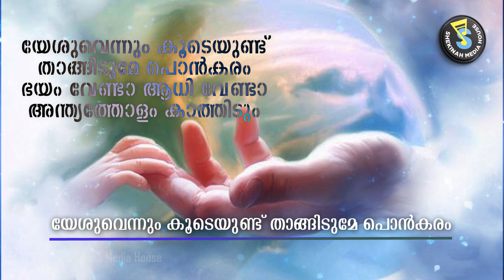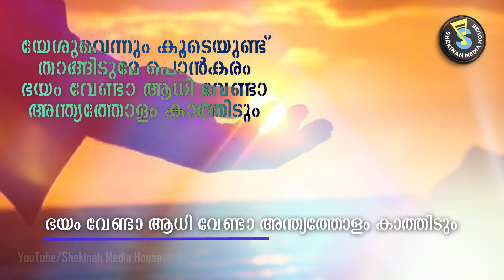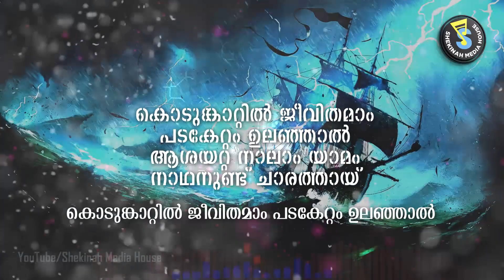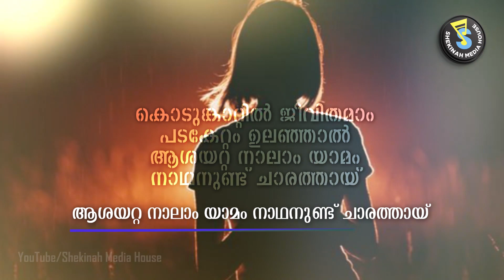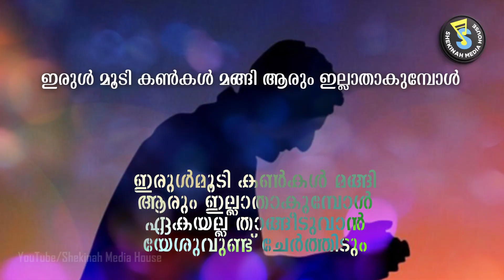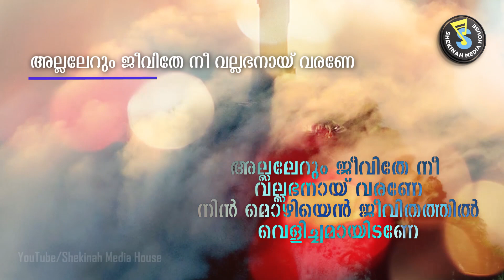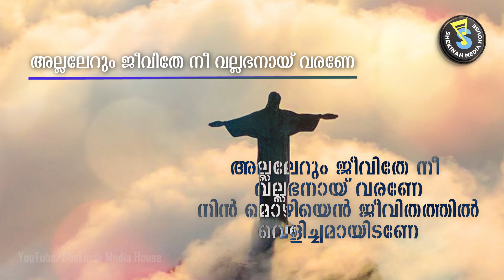Yeshuvennum Koode | യേശുവെന്നും കൂടെയുണ്ട് | Joice Thonniamala | Celin | Shekinah Media House©️®️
യേശുവെന്നും കൂടെയുണ്ട്
Yeshuvennum Koodeyundu
Lyrics : Joice Thonniamala

Orchestration : Ninoy Varghese
Vocals : Rajkumar Radhakrishnan & Celin Shoji
Rcecording & Mixing : Jisto @ Pop Media House Kochi

Production Head : Shekinah Media House
Lyric Video Crafted : Rajkumar Vijay @ Flying Colours Kochi

Online Manager :  Keziah James
Online Arranger :  Sooraj Vazhamuttom

God bless You!
Christian Mashup Malayalam
English Christian Mashup